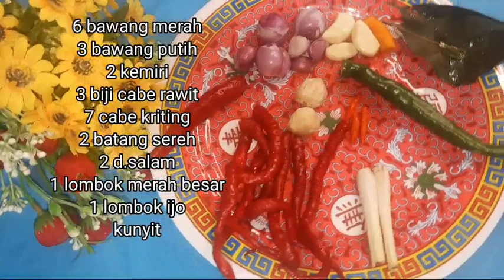Resep Sayur Tahu Telur Kuah Santan Yang Sangat Enak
♡ Bahan - bahan
- 3 buah tahu putih
-  5 butir telur rebus
- 2 batang sereh
- 2 daun salam
- 65 ml santan instan
- air 400ml - 500ml
- 1 biji lombok iji besar iris tipis
- 1 biji lombok merah besar iris tipis

♡ Bumbu halus
- 6 bawang merah
- 3 bawang putih
- 2 kemiri
- 3 biji cabe rawit
- 7 biji lombok kriting
- kunyit

♡ Pelengkap
- garam
- merica
- ketumbar
- penyedap
- gula pasir

Nb : semua takarannya kembali keselera masing" ya 😉

♡ Cara Membuat .
Silahkan nonton video yg ad diatas dri awal sampai akhir ,selamat mencoba dan semoga resep in menjadi inspirasi untuk menu hari"untuk keluarga tercinta 💓

Terima Kasih ❣️